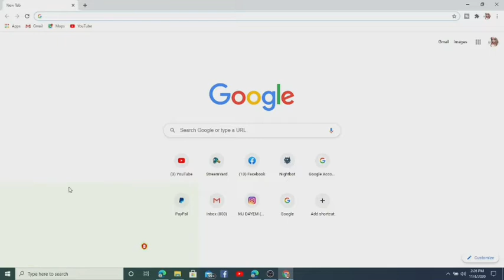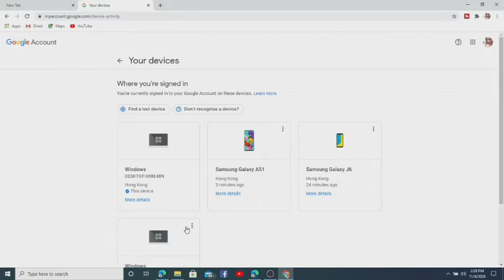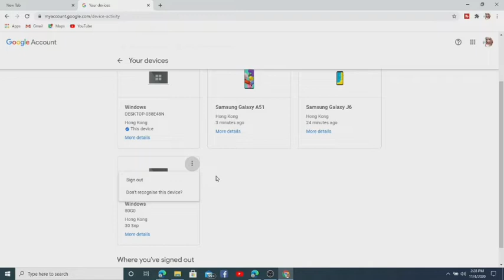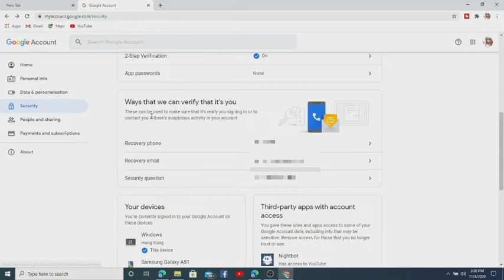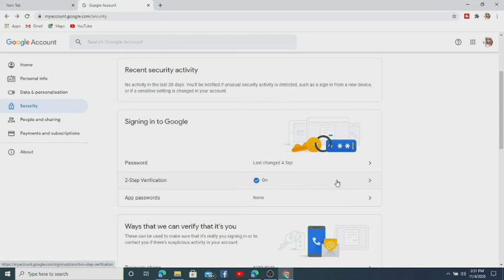HOW TO SECURE YOUR GOOGLE ACCOUNT AND YOUTUBE CHANNEL FROM HACKERS|PINAY VLOGGER HONG KONG|OFW HK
Sa Panahon ngaun nag kalat na ang mga hacker kung saan saan,  so its better na i secure natin ang ating Google account at youtube channel.